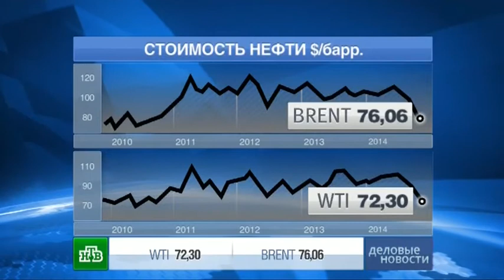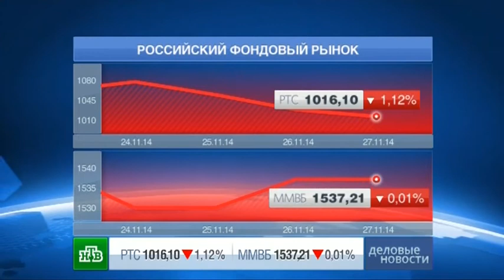27.11.2014 - НТВ. СЕГОДНЯ. News.